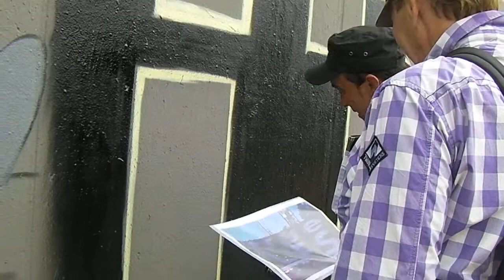NEAR!&DESONE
Het TRUE LIES project in wording ...  hagazine.wordpress.com